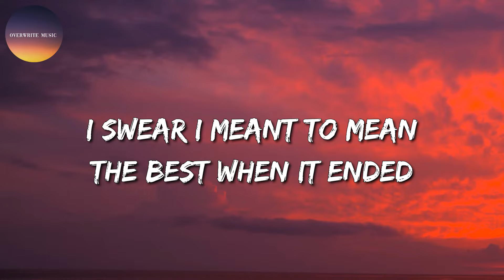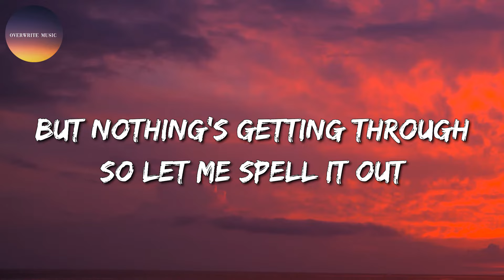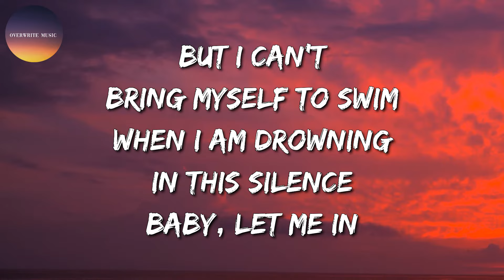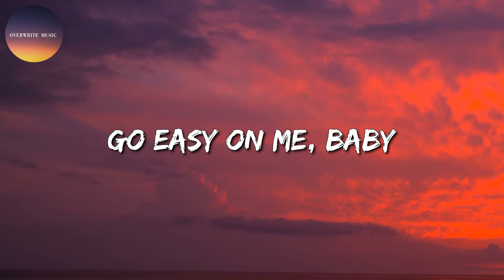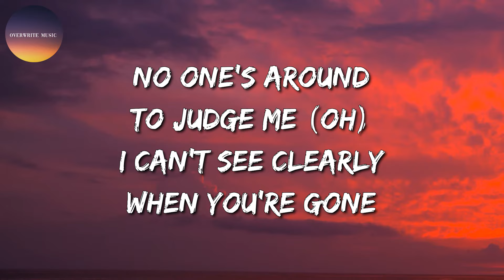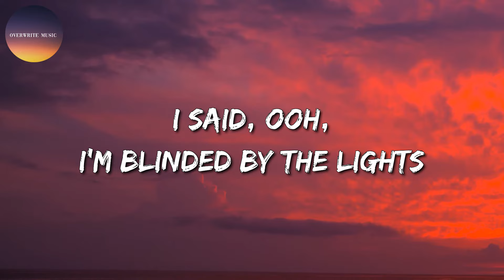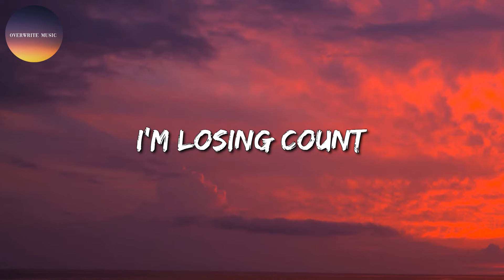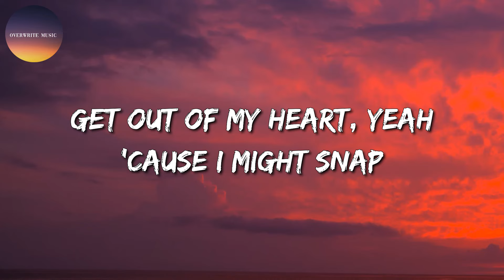🎶 GAYLE – abcdefu || Adele , The Weeknd , Rosa Linn (Mix)